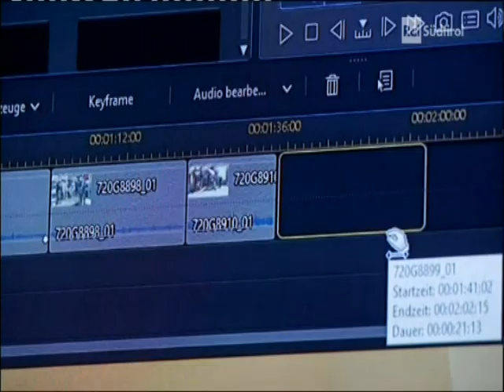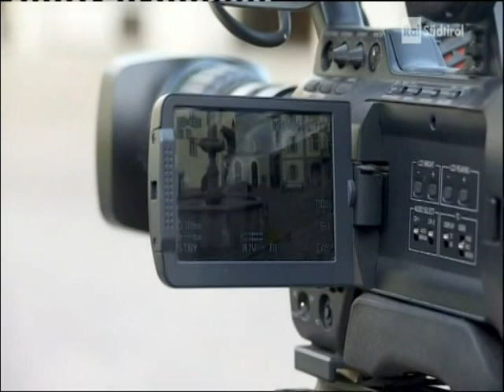Reportage über Albert Atz (2018)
Der Dorfchronist Albert Atz geboren in Kaltern am 4.3.47 war über 50 Jahre Theaterspieler, Regisseur und 25 Jahre Obmann der Theatergruppe Kaltern. Im Jahr 1982 begann er zu filmen. Er hält besondere weltliche und kirchliche Ereignisse mit der Kamera fest, zB. Einweihungen, Hochzeiten, Jubiläen, Feiern usw. Über das Alltagsleben und die Bräuche der Menschen von früher gibt es einige Filme. Auch hat er Kalterer Persönlichkeiten filmisch porträtiert und mehrere lustige Sketche selbst inszeniert und gefilmt.